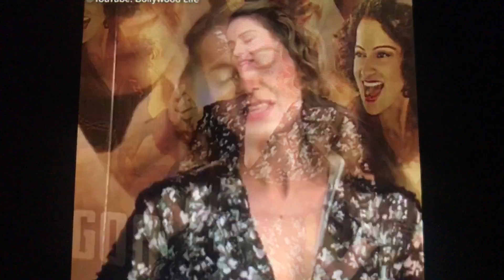When Kangana Ranaut Ran Out Of Fucks To Give.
Kangana Ranaut is winning in the battle field against all odds . Real Queen of Bollywood is All Badass | Bollywood Charcha